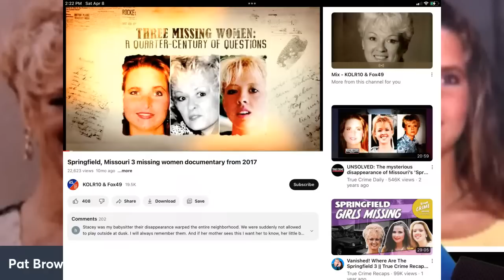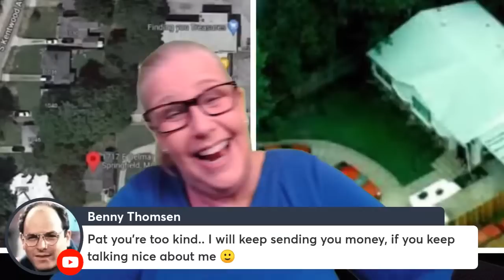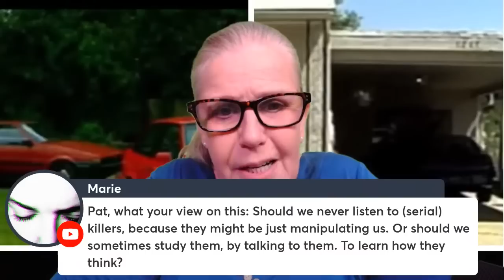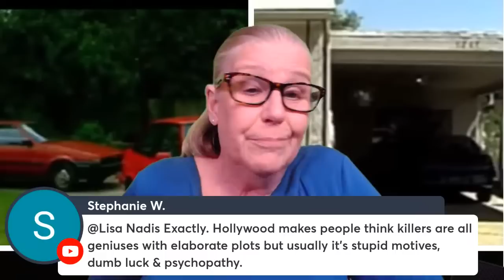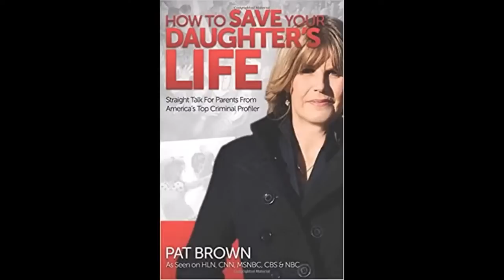WHAT Happened to The Springfield Three?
On June 7, 1992 in Springfield, Missouri, Suzanne "Suzie" Streeter and her friend Stacy McCall graduated from high school and went to celebrate at a friend's house. They planned to stay the night there but as the house was quite crowded, they decided to go sleep at Suzie's house and left the party at 2 AM. They arrived at the home of Sherill Levitt - where Suzie lived with her mom - and there is evidence that Sherrill, Suzie, and Stacy settled down for the night.

But, then they disappeared. That morning, friends found they were not at home in spite of all three cars being there along with their purses. They were never seen again.

There are numerous theories as to what could have happened to them, who could have taken them and why they were taken. I will look at the most important points of the crime scene.

This is a case I spent some time on years ago in communications with Stacy McCall's mother and the detective on the case. Unfortunately, I was not brought in to work on the case and I wish I had more access to the information. But, with what I know, we will explore the possibilities.